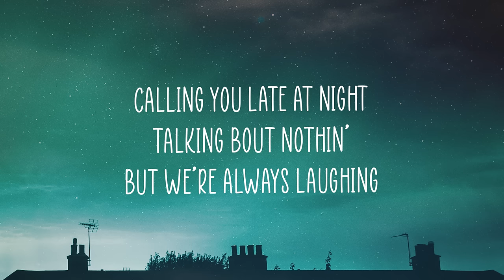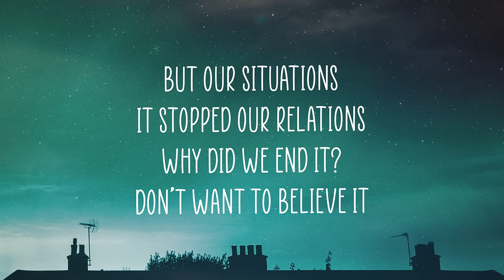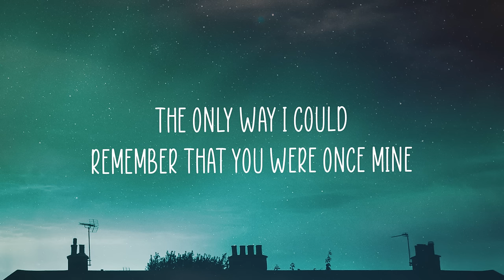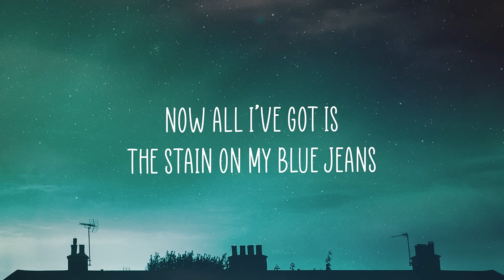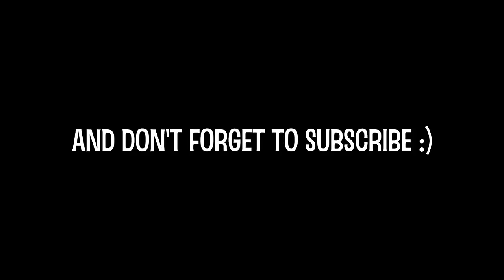GANGGA - Blue Jeans (Lyrics) (Best Version) | Have I told you lately that I miss you badly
GANGGA - Blue Jeans (Lyrics)

LYRICS
Calling you late at night
Talking ‘bout nothin’
But we’re always laughing

These dumb conversations
They raise my affections
Those were the good times
And I miss the old times

Have I
told you lately
That I
miss you badly

That I could still call you mine
Still call you mine
Now all I’ve got is
The stain on my blue jeans
The only way I could
Remember that you were once mine

Your voice were lullabies
I would be listenin’
Till I was sleeping
But our situations
It stopped our relations
Why did we end it?
Don’t want to believe it

Cause I’m feelin’ lately
That I miss you badly